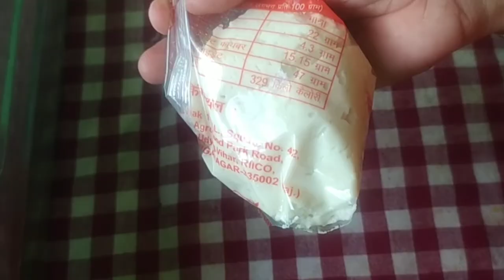कच्चे चावल से बनाए गुलाब जामुन, रसगुल्ला-aloo karasgulla recipe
कच्चे चावल से बनाए गुलाब जामुन, रसगुल्ला-aloo ka
rasgulla recipe
आलू से बनाए गुलाब जामुन, रसगुल्ला-aloo ka
rasgulla recipe
सिर्फ 2 आलू से पूरे परिवार के लिए बनाए बेहतरी सॉफ्ट
गुलाब जामुन/Aloo Gulab Jamun

aloo ke gulab jamun 2022  gulab jamun  rasgulla  Kala jaam  how to make rasgulla  how to make gulab jamun  halwai wale rasgulla  halwai wale gulab jamun  aloo ki mithai  aloo ka rasgulla  Bina khoye ka rasgulla  आलू के गुलाब जामुन  आलू के काला जाम  आलू का रसगुल्ला  रसगुल्ला  कालाजाम  गुलाब जामुन  गुलाब जामुन रेसिपी  रसगुल्ला रेसिपी  रसगुल्ला कैसे बनता है  रसगुल्ला बनाने की विधि  गुलाब जामुन बनाने की विधि Chhaya mishra